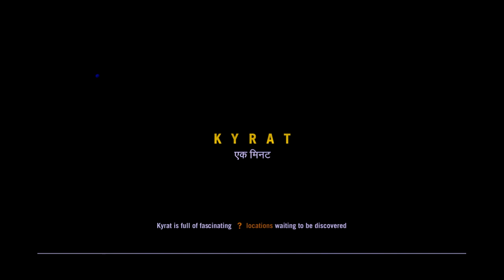Far Cry 4 - Different Tower, And i still HATE CLIMBING TOWERS! | Part 16 - Walkthrough